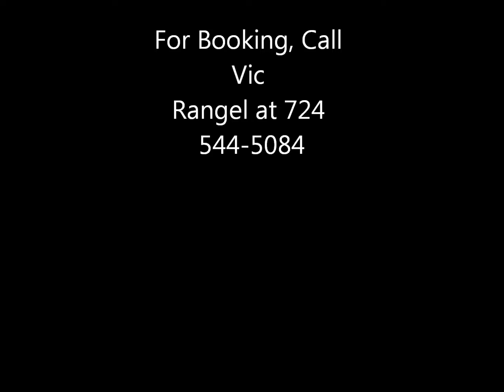When Joanna Loved Me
Cover version of "When Joanna Loved Me" by Vic Rangel.